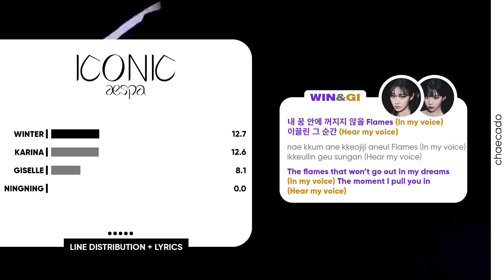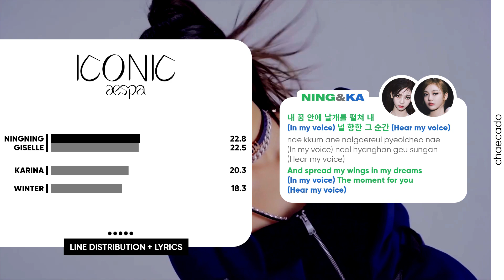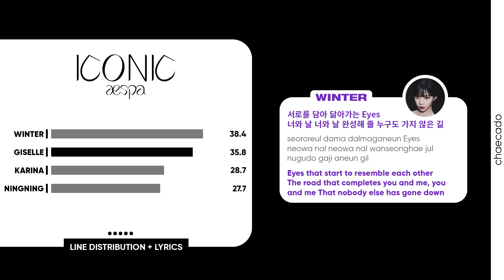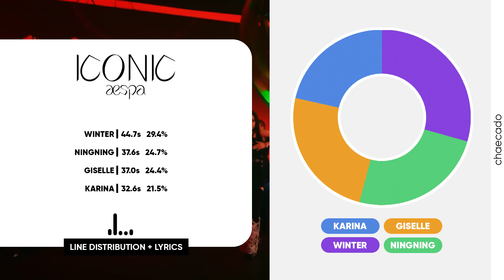aespa 'ICONIC' (Line Distribution + Lyrics) | 에스파 '아이코닉' (파트 + 가사)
• Official music video: N/A

aespa ICONIC Line Distribution + Lyrics | 에스파 아이코닉 파트 + 가사 [Color Coded | Han/Rom/Eng]

if you steal my video, i will report it and smash your face.

• Song: 'ICONIC'
• Album: 'Savage'
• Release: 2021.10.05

• Line distribution: colorcodedlyrics
• Lyrics: genie
• Romanization: colorcodedlyrics
• English translation: aespresso_SM, RandoIsHere, Yubseyo

• Layout's idea: random_k, Pirate Myoui

aespa
iconic

aespa iconic lyrics
aespa iconic
iconic lyrics
iconic aespa lyrics
iconic aespa
iconic lyrics aespa

aespa iconic line distribution
iconic line distribution
iconic aespa line distribution
iconic line distribution aespa

aespa iconic line
iconic line
iconic aespa line
iconic line aespa

aespa iconic line distribution + lyrics
iconic line distribution + lyrics
iconic aespa line distribution + lyrics
iconic line distribution aespa + lyrics

에스파
아이코닉

에스파 iconic 가사
에스파 iconic
iconic 가사
iconic 에스파 가사
iconic 에스파
iconic 가사 에스파

에스파 iconic 파트
iconic 파트
iconic 에스파 파트
iconic 파트 에스파

에스파 iconic 파트 + 가사
iconic 파트 + 가사
iconic 에스파 파트 + 가사
iconic 파트 에스파 + 가사

에스파 아이코닉 가사
에스파 아이코닉
아이코닉 가사
아이코닉 에스파 가사
아이코닉 에스파
아이코닉 가사 에스파

에스파 아이코닉 파트
아이코닉 파트
아이코닉 에스파 파트
아이코닉 파트 에스파

에스파 아이코닉 파트 + 가사
아이코닉 파트 + 가사
아이코닉 에스파 파트 + 가사
아이코닉 파트 에스파 + 가사

aespa aenergy lyrics
aespa savage lyrics
aespa i'll make you cry lyrics
aespa yeppi yeppi lyrics
aespa lucid dream lyrics

에스파 aenergy 가사
에스파 savage 가사
에스파 i'll make you cry 가사
에스파 yeppi yeppi 가사
에스파 자각몽 가사

에스파 에너지 가사
에스파 세비지 가사
에스파 아일 메이크 유 크라이 가사
에스파 예삐예삐 가사

aespa aenergy line distribution
aespa savage line distribution
aespa i'll make you cry line distribution
aespa yeppi yeppi line distribution
aespa lucid dream line distribution

aespa savage album
savage album
savage aespa album
savage album aespa

aespa savage full album
savage full album
savage aespa full album
savage full album aespa

에스파 savage 앨범
savage 앨범
savage 에스파 앨범
savage 앨범 에스파

에스파 세비지 앨범
세비지 앨범
세비지 에스파 앨범
세비지 앨범 에스파